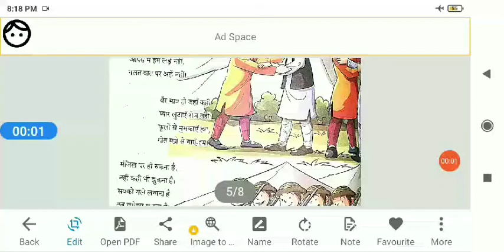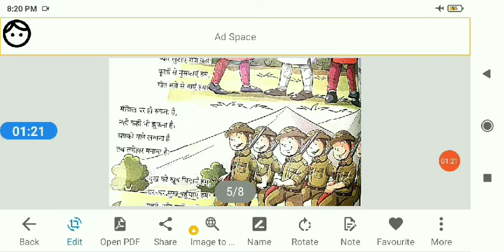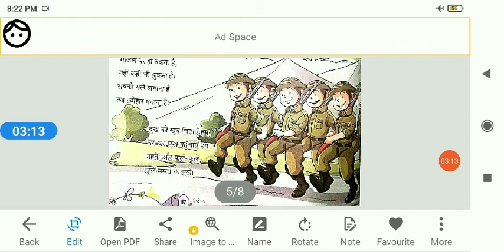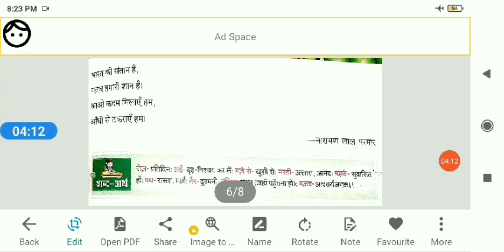Class 5//Hindi/9. आंधी से टकराए हम/ भाग 2